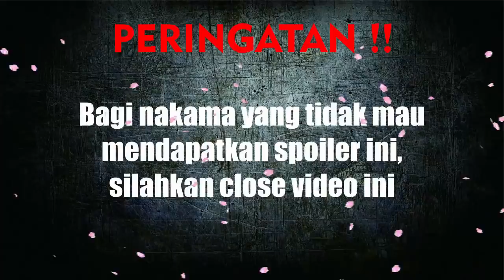OP 1016 !! KOMBINASI SERANGAN NAMI DAN ZEUS MEMBUAT ULTI KEMBALI K.O ( ONE PIECE )